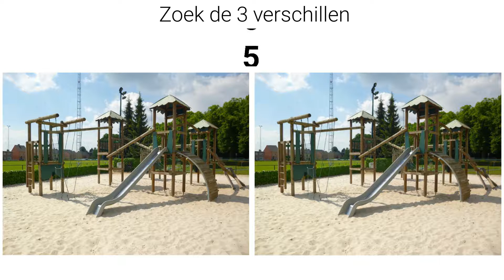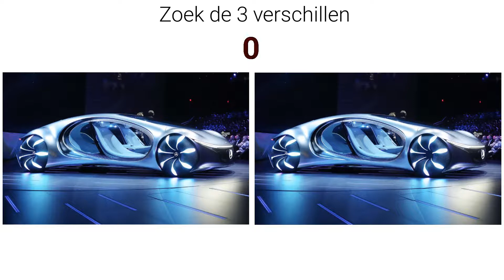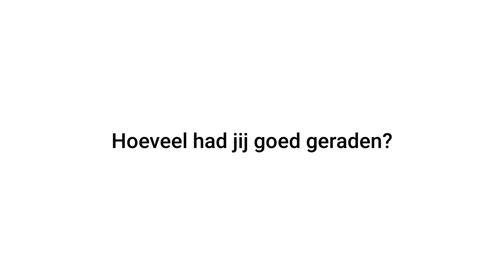Graphic Bananas | Zoek de verschillen (Chameiro Stelk)